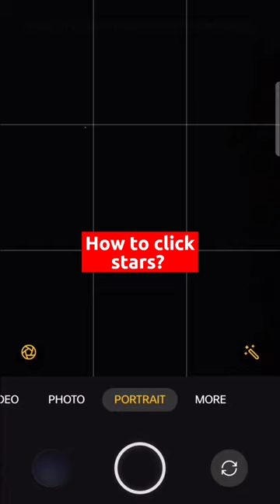How to click stars on Phone! 😱 Mobile Photography Idea 💡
How to click stars with Phone?
Easy Mobile Photography Idea
Mobile Photography tips and tricks
Pro Mode Photography
Manual mode Photography
Mobile Photography using OPPO/REDMI/REALME/OPPO/VIVO/SAMSUNG